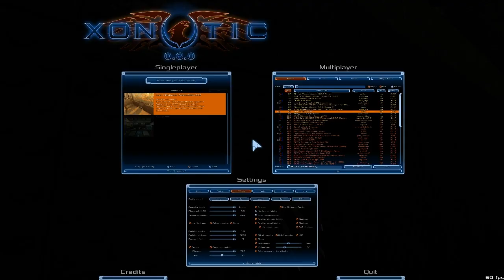Xonotic By The Community, For The Community!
kevin and I play some awesome dark places based xonotic -fork of nexuiz- and it's great!